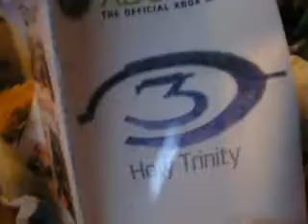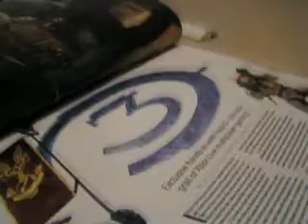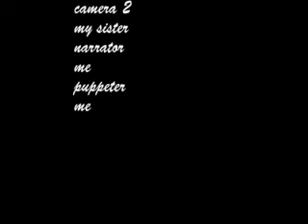the retard gamer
when a kid wants halo 3 but his mom buys him the wrong one he takes drastic measures